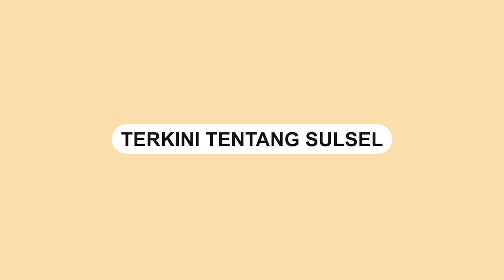Penampakan Toko Emas di ITC BSD Serpong Usai Dirampok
Toko emas di ITC BSD Serpong, Tangerang Selatan jadi sasaran perampokan pada Jumat (16/9) siang.

Pelaku memecahkan etalase toko dan menggasak sejumlah perhiasan.

Dalam video terlihat kondisi etalase yang dipecahkan oleh pelaku.

Menurut pihak kepolisian yang datang ke lokasi untuk melakukan penyelidikan, pelaku menggunakan pakaian serbah hitam.
Video terkini dan terbaru..